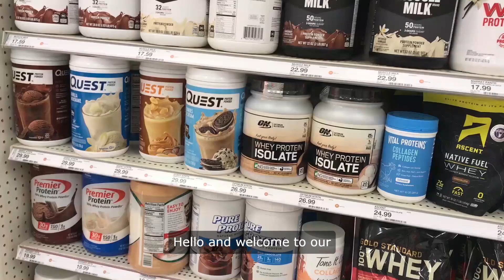Vitacost Quality Vitamins For Health Needs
Vitacost Vitamins
Discover a world of wellness with Vitacost's extensive range of high-quality vitamins. From daily multivitamins to specialized supplements, Vitacost offers affordable solutions to support overall health and well-being. Backed by scientific research and manufactured with care, their products cater to various health needs. Shop online for convenience and confidence in achieving your health goals.

Additional  Relevant Information

Your Ultimate Guide to Vitacost The Top Vitamins and Supplements for Healthy Living

In the ever-evolving world of health and wellness finding the right vitamins and supplements can be a daunting task With so many brands and products to choose from it is essential to shop wisely and invest in high quality natural products that meet your nutritional needs Enter Vitacost  a leading online retailer that offers a wide range of vitamins supplements and health products to support your journey to a healthier life In this comprehensive guide well explore the top vitamins and supplements available on Vitacost along with tips for making the most of your shopping experience

 Why Vitacost

Vitacost is known for its commitment to providing high quality natural products at affordable prices With a vast selection of vitamins supplements and wellness products Vitacost makes it easy to find everything you need to support your health and well-being From multivitamins to skincare essentials Vitacost has you covered

 Top Vitamins and Supplements on Vitacost

 1 Multivitamins

Multivitamins are a convenient way to ensure you meeting your daily nutritional needs Vitacost offers a wide range of multivitamin options including traditional formulas organic blends and specialty formulations tailored to specific health goals

 2 Vitamin D

Vitamin D is essential for bone health immune function and overall well-being With many people deficient in this vital nutrient supplementing with Vitamin D can be beneficial, especially for those who live in regions with limited sunlight Vitacost offers a variety of Vitamin D supplements in different strengths and forms to suit your needs

 3 Omega3 Fish Oil

Omega3 fatty acids are crucial for heart health brain function and inflammation control Fish oil supplements are an excellent source of Omega3s and Vitacost carries a wide selection of high quality fish oil supplements derived from sustainable sources

 4 Probiotics

Probiotics are essential for gut health and immune function Vitacost offers a variety of probiotic supplements containing a diverse range of beneficial bacteria strains to support digestive health and overall wellness

 5 Collagen

Collagen is essential for skin health joint function and connective tissue support Vitacost offers a range of collagen supplements sourced from grass-fed cows and marine sources to promote healthy aging and vitality

 Tips for Shopping Wisely on Vitacost

 1 Read Reviews

Before making a purchase take the time to read product reviews from other customers This can help you gauge the quality and effectiveness of the product and make an informed decision

 2 Look for Sales and Promotions

 3 Check for Value Sizes

Many Vitacost products are available in value sizes which offer better value for money compared to smaller quantities Consider purchasing value sized products to save money in the long run

 4 Sign Up for AutoDelivery

If you regularly purchase the same products consider signing up for Vitacosts auto-delivery program This allows you to schedule regular deliveries of your favorite products and save money on each shipment

 5 Take Advantage of Rewards

Vitacost offers a rewards program that allows you to earn points on every purchase You can redeem these points for discounts on future purchases helping you save money while shopping for your favorite vitamins and supplements

 Ready to Shop

With Vitacost you can shop confidently knowing that you are getting high quality natural products at competitive prices Whether you are looking for vitamin supplements skincare essentials or healthy snacks Vitacost has everything you need to support your health and wellness journey So why wait Visit Vitacostcom today and start living your healthiest life yet